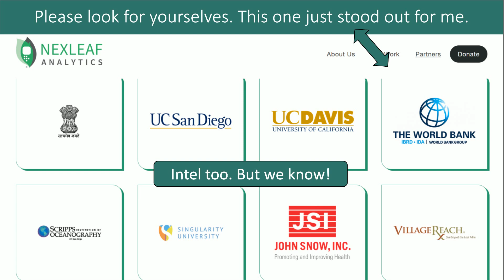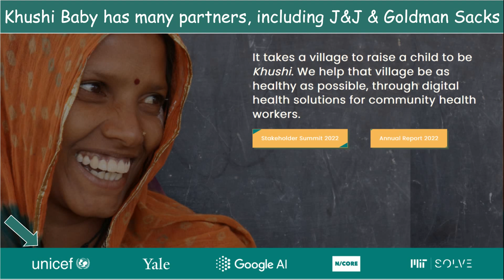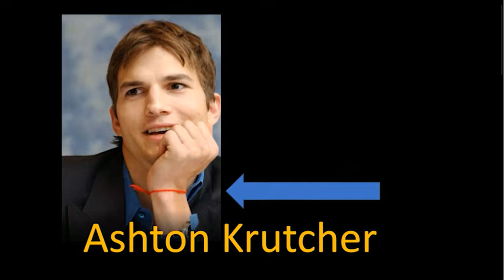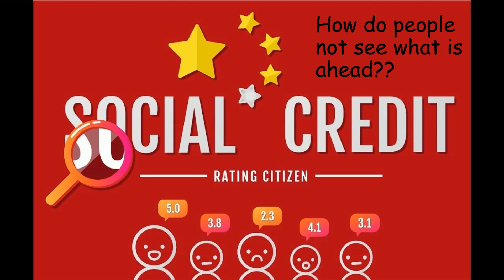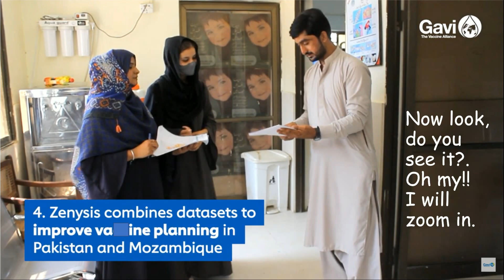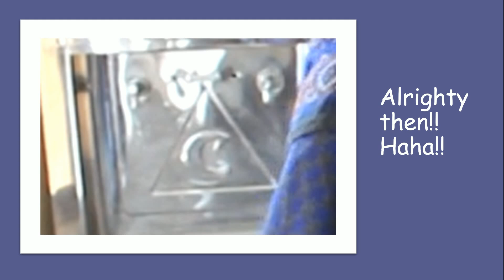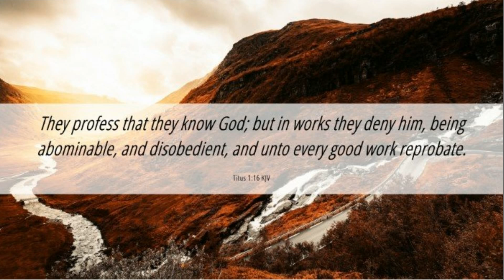Four Digital Innovators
GAVI shared a video of four digital innovators. My thoughts & a brief look at the end. Share your thoughts & enjoy the day!

*Gen.38:28-30 28 And it came to pass, when she travailed, that the one put out his hand: and the midwife took and bound upon his hand a scarlet thread, saying, This came out first.
And it came to pass, as he drew back his hand, that, behold, his brother came out: and she said, How hast thou broken forth? this breach be upon thee: therefore his name was called Pharez.
And afterward came out his brother, that had the scarlet thread upon his hand: and his name was called Zarah. *Thank you for sharing!

Videos & Links  used today
God bless y'all
Cindy @ 7grainsofsalt3